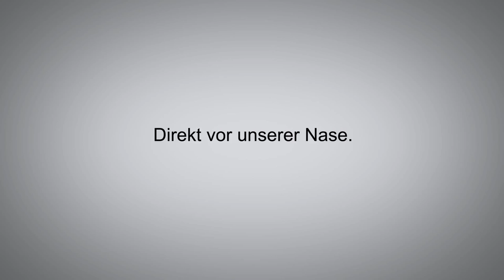Lennart Grigoleit - Zeit zur Nutzung